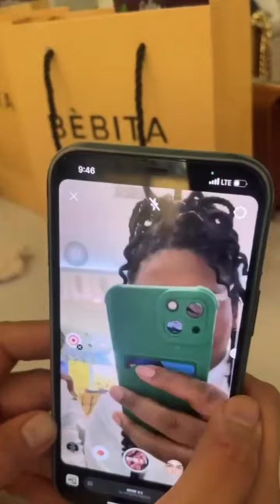Zulin Aziz || Majlis Soft Launch Bebita Beauty